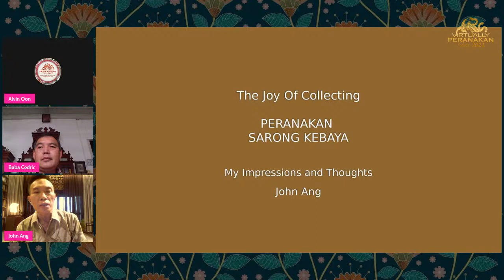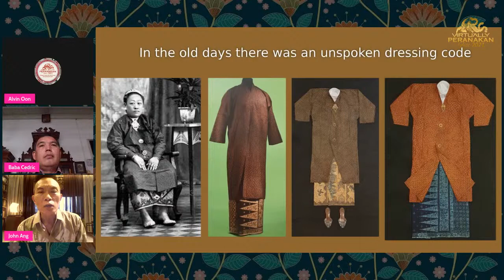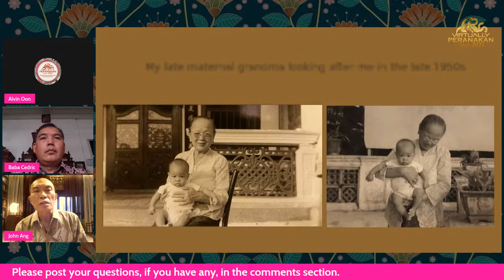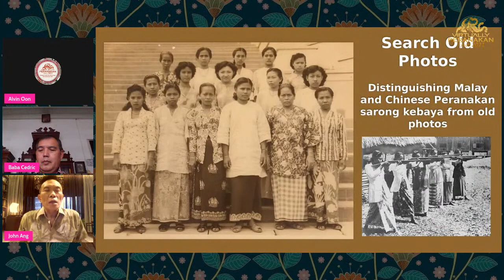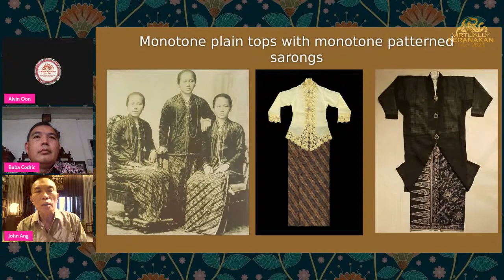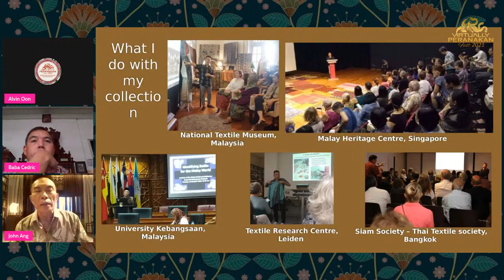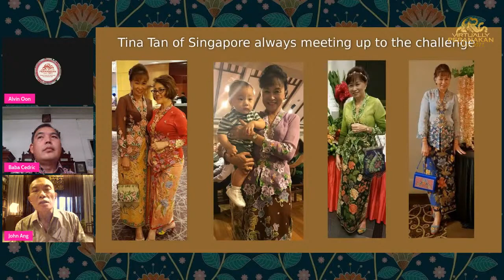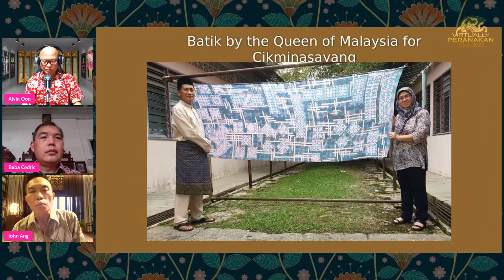Virtually Peranakan Fest 2021 - Matching of Sarong Kebayas - a Matter of Tradition or Taste?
Let's learn about the matching of the sarong kebaya! A colourful presentation by John Ang!
Presented by Persatuan Peranakan Baba Nyonya Kuala Lumpur & Selangor
Live streaming on Saturday, 27 Nov 2021 at 2:00pm (+8 GMT SG Time)
*all programmes scheduled to last between 30 - 45 mins